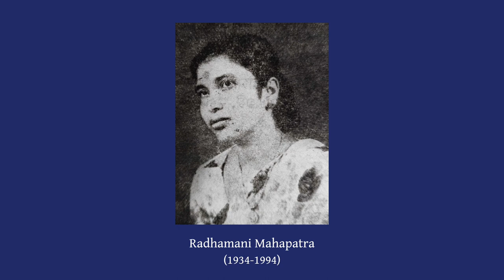Mahabahu Ehi Kathare Mo Mana | ଏହି କଥାରେ ମୋ ମନ | Radhamani Mahapatra | Odissi Music (ଓଡ଼ିଶୀ ସଙ୍ଗୀତ)